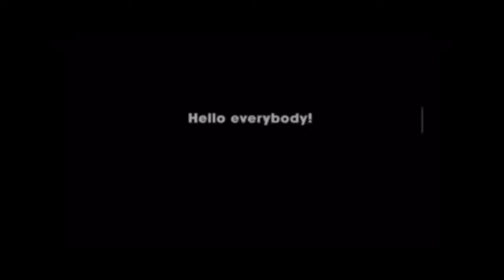Soar Full Onride POV Drew’s Plaza 2022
In this video, I give you guys a full Onride POV of Soar in Drew’s Plaza in 2022!